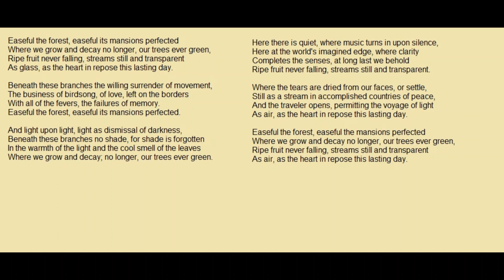The Bird Song of Waywreth Forest (Dragonlance)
This song is from Dragonlance Legends: Time of the Twins, by Margaret Weis & Tracy Hickman. The poetry is by Michael Williams. I wanted this to sound like a bird's song. Thank you for listening to my song.